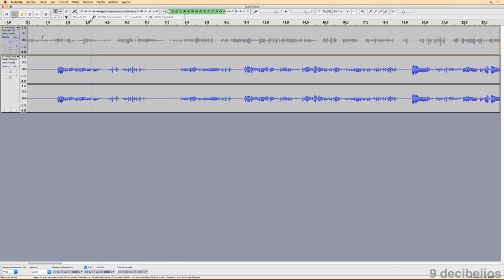Curso de Audacity 5 - Reproducción de archivos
En este capítulo se muestra como se reproducen y pausan los archivos en Audacity.